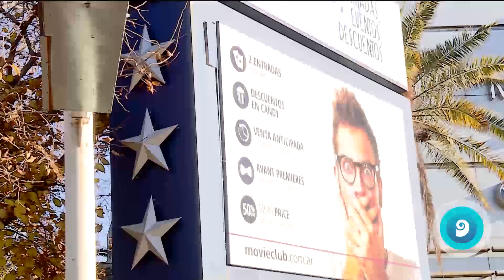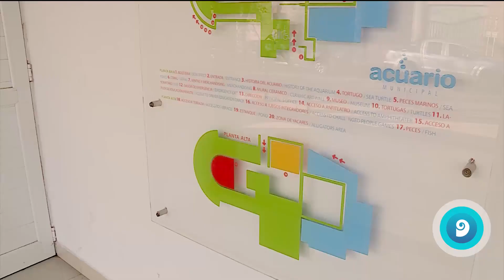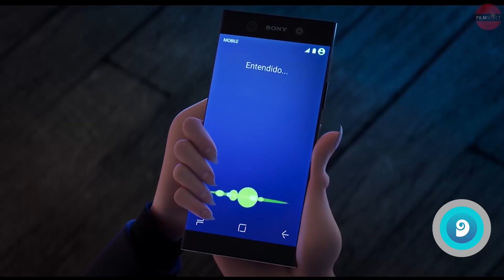¿Cuánto cuesta salir con los chicos en vacaciones?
En estas vacaciones de invierno hay opciones para todos los gustos. Conocé precios y opciones.